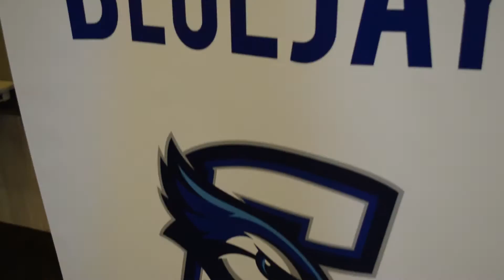Be a Bluejay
Spread your wings and fly, new jays!